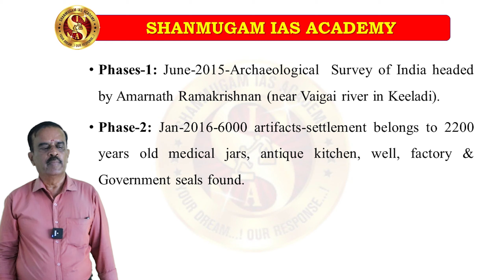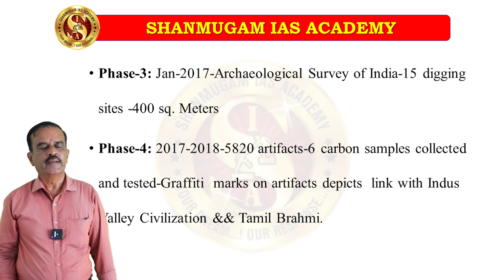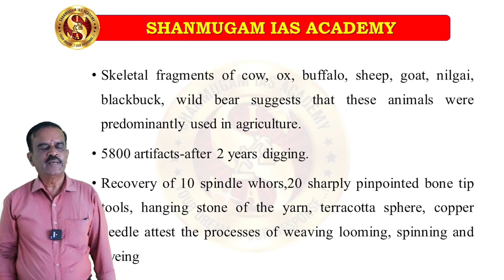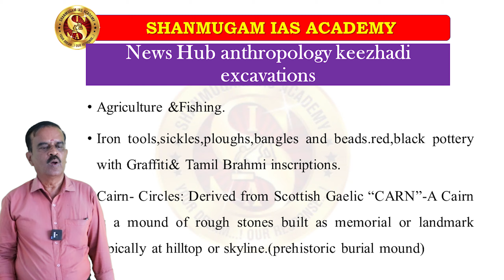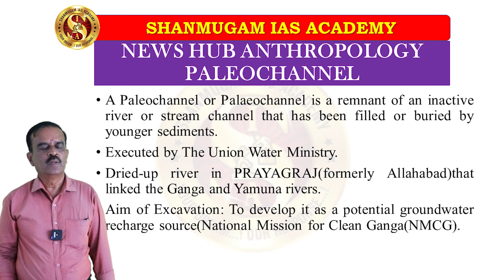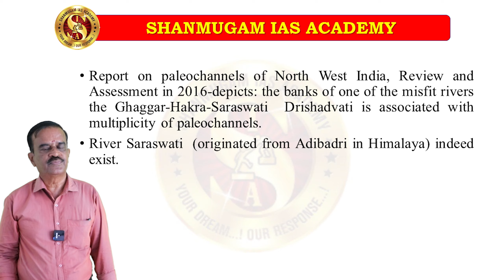Anthropology News HUB | UPSC - Anthropology | Shanmugam IAS Academy In Coimbatore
Telegram Channels